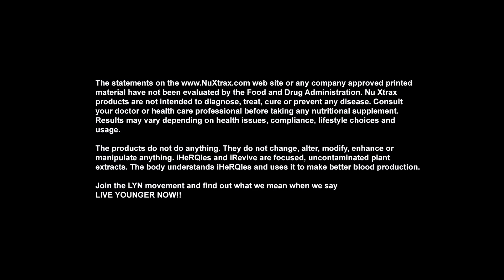iHeRQles 1 minute video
iHeRQles 1 minute video  - plant-based quantum nutrient stem cell therapy

Life is in the blood.

Healthy blood is the foundation for optimal health and reverse aging

How would you like to reverse your biological age by up to 20+ Years?  It works for pets also.

iHeRQles (pronounced I-hercules) is a real revolutionary BREAKTHROUGH.  1500 people used this new product and have reversed their biological age by up to 20+ years.  This has been verified by the testing lab that was founded by a Nobel Prize winner in Anti-Aging of developing the only accurate test.

~ this is not anti-aging, it's biologically reverse aging ~

Can you imagine how you would look and feel if you did reverse your age by 5, 10, 20+ years?
iHeRQles is affordable - only $79 a bottle.  Compare this with stem cell injections and other less effective products costing many thousands of dollars. And neither of those have tested to reverse aging.

Just 4 sprays under your tongue 15 minutes before you eat!  Very simple to use!

Master Molecules from more than 44 pure plant based partial extracts (high frequency molecules) rush into your bloodstream to nourish, clean your blood and stimulate your stem cells … which causes the telomeres to lengthen!  NOTHING ELSE DOES THIS.  iHeRQles is a result of 50+ years of research and testing by a team of scientists.

Telomeres are the caps on ends of DNA.  When cells die and new ones are formed the telomeres shorten.  Aging is reflected in the length of the telomere.
For the fastest and best results – the kind of results the 1500 documented tests showed—do 4 sprays under your tongue 3 times a day for 4 months.  It takes a 120-day cycle to completely clean the blood cells.

That requires 3 bottles a month for 4 months or 12 bottles.  Then once a day, or a bottle a month, for maintenance.  However, you can achieve the similar results using 1 bottle a month for 12 months.  It just takes longer.

iHeRQles can reverse your pets biological age too!

Recommended dosage for PETS: For those under 50 pounds: every day, spray 2 pumps directly onto your pets food or water twice daily. For those 50 to 100 pounds: every day, spray 3 pumps directly onto your pets food or water twice daily. For those over 100 pounds: every day, spray 4 pumps directly onto your pets food or water twice daily.

Note: Please be sure they eat all their food or drink all their water, so you may have to give them a smaller amount of food or water with iHeRQles and then the remaining amount afterwards without iHeRQles. The animals have a more accelerated metabolism, so the owners will notice the results on their pets much faster than on themselves.